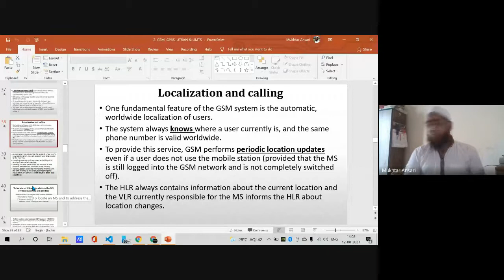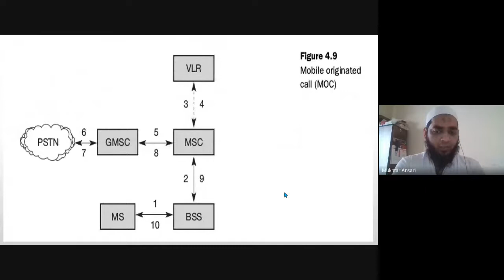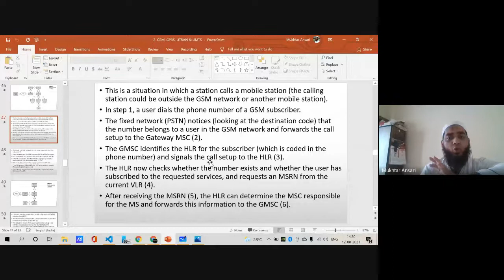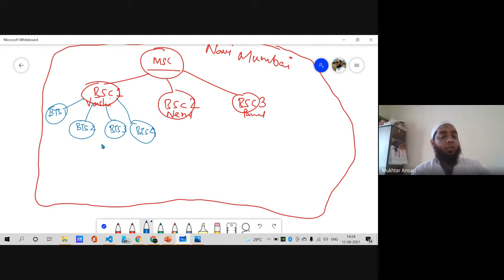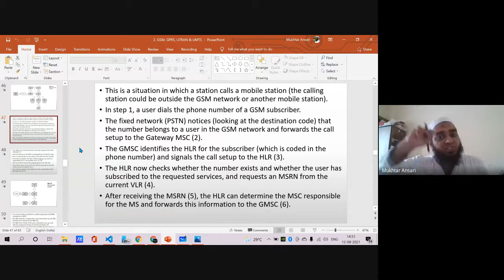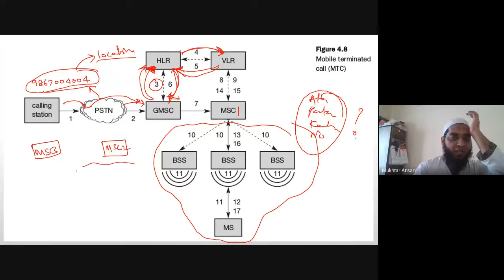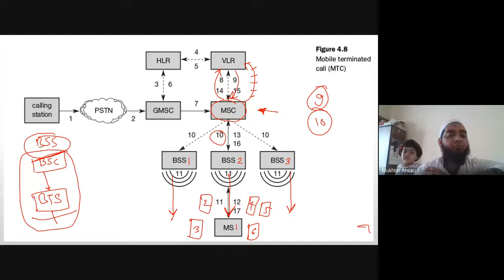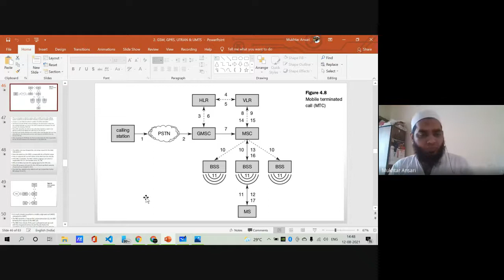MOBILE COMMUNICATION & COMPUTING - LECTURE 14 ON 12-08-2021